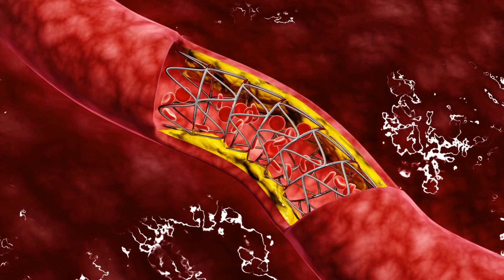8 Consejos Prácticos para un Cabello Saludable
¿Tienes problemas de caída de cabello o falta de brillo en tu melena? ¡No te preocupes más! En este video te traemos 8 tips infalibles para fortalecer tu cabello y recuperar su salud y belleza de manera natural. Descubre los secretos para tener un cabello fuerte y sedoso sin tener que recurrir a tratamientos costosos o productos químicos dañinos. ¡Sigue estos consejos y luce una cabellera espectacular!